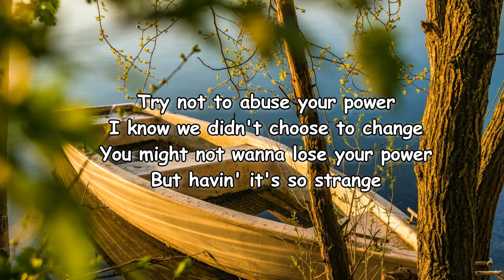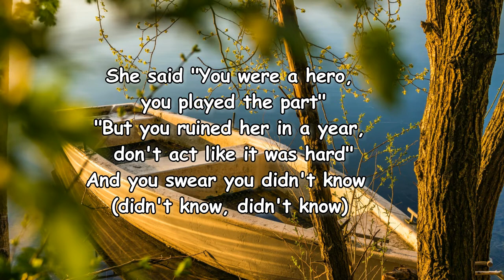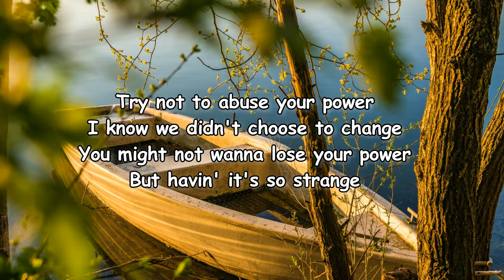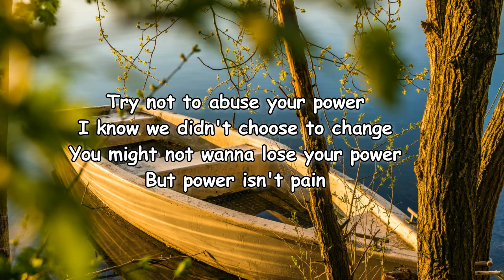Billie Eilish – Your Power Lyrics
[Pre-Chorus]
Would you?

[Pre-Chorus]
Would you?

[Outro]
Mmm
Ooh
La-la-la-la-la, hmm
La-la-la-la-la-la, la-la

Lyrics to Your Power